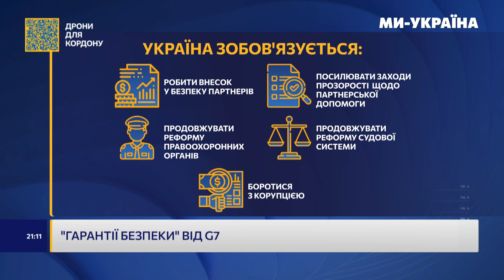Дикобраз під парасолькою: Як G7 захищатиме Україну? Гарантії безпеки. ПАВЛОВ / ЧЕРНЄВ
У прямому ефірі студії каналу "Ми - Україна" з Оленою Цинтилою та Микитою Міхальовим:
– Василь Павлов, керівник експертної групи з питань внутрішніх комунікацій Міністерства оборони України
– Єгор Чернєв, Народний депутат України, голова української делегації в ПА НАТО

Обговорювана тема – "Гарантії безпеки" від G7